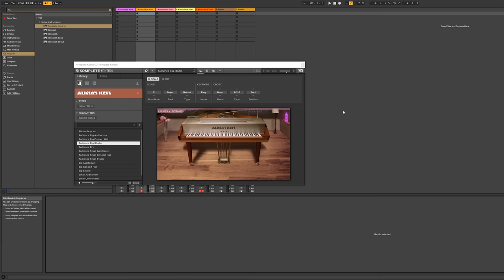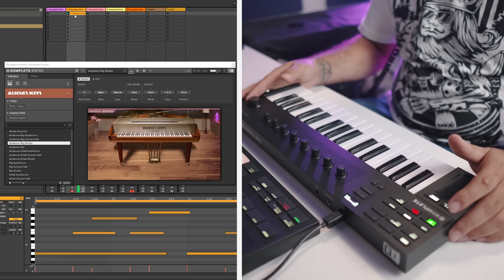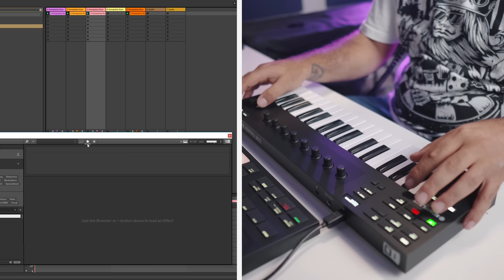מקלדת שליטה Komplete Kontrol M32 - סקירה \ review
קורס הפקה מוזיקלית, מיקס ומאסטרינג מבית ד"ר צ'אן
הקורס היחידי בישראל שילמד אותכם את כל מה שאתם צריכים כדי בא' ועד ת'
יסודות כלי הסאונד ופרוססורים, תיאוריה מוזיקלית, תיאוריה הפקתית
הפקה מוזיקלית, מיקס ומאסטרינג
בנוסף תקבלו במתנה 4 חבילות סמפלים ועד בונוסים :)

מקלדת שליטה חדשה של ניטייב אינסטרומנט
מקלדת שליטה קטנה, חכמה ואיכותית ביותר
האם זאת המקלדת שליטה האולטימטיבית לאולפן הביתי?
היום אנחנו נגלה.

שאלות ותשובות
ד"ר צ'אן שאלות ותשובות
מיוזיקולוג

מוזיקה, מפיק מוזיקלי, הגרלה מיוזיקולוג אולפן הקלטות למתחילים שאלות על מוזיקה
ולוג מוזיקה אתם שואלים אנחנו עונים

BIG UP!
סאיי רקורדס

ליירינג
קומפרסור
מדריך מיקס
מדריך מיקס וסאונד
מדריך מיקס ומאסטרינג
איך מתחילים מיקס
כרטיס קול לאולפן הביתי
הפקה מוזיקלית
מיקס ומאסטרינג
טיפול אקוסטי
מדריך הפקה מוזיקלית
איך עושים
סאונד והפקה
אולפן ביתי
קורס סאונד
קורס מיקס
קורס מיקסינג
Komplete 12
מוניטורים לאולפן הביתי
מוניטורים לאולפן
סמפלים
מדריכי מיקס
כרטיס קול לאולפן
vocal chop
הולוג של דר צ'אן
native Instruments
אקוסטיקה לאולפן
הולוג שלך ד"ר צ'אן
ד"ר צ'אן סקירה
מיקרופון קונדנסר מומלץ
לימוד סאונד
הקמת אולפן ביתי
מדריך מיקס ומאסטר
טכנאי סאונד
לימוד סאונד באינטרנט
אקוסטיקה
מיקרופון
מוניטורים מקצועיים לאולפן הקלטות
מוניטורים אולפניים
לימוד הפקה מוזיקלית באינטרנט
אוקסטי
קונדנסר
קיובייס
כרטיס קול למחשב
כרטיס קול חיצוני להקלטות
קיובייס 10
קונטרולר
קונטרולר מידי
מידי קונטרולר
איך עושים מיקס
איך עושים מאסטרינג
אוטומציה למתחילים
אוטומציה בקיובייס
מיקרופון לאולפן הביתי
אוטומציה מה זה
איך עושים מיקס שירה
איך למקסס ערוץ שירה
איך למקסס ווקאל
מה זה קומפרסור
מיקרופון
מוניטור לאולפן
טמפלטים
מוניטורים
מיקס בס
קורס קיובייס
חבליות סמפלים
אקוסטיקה לאולפן ביתי